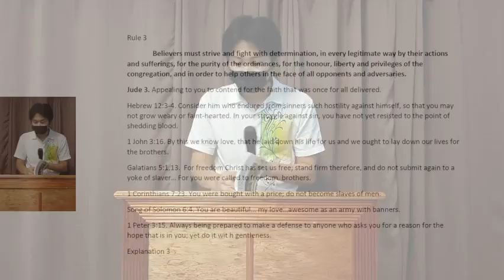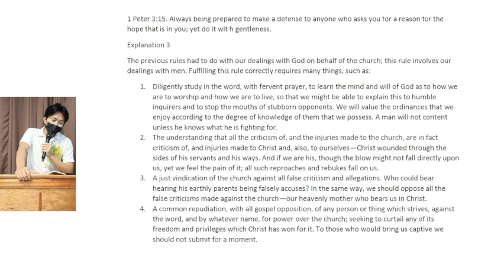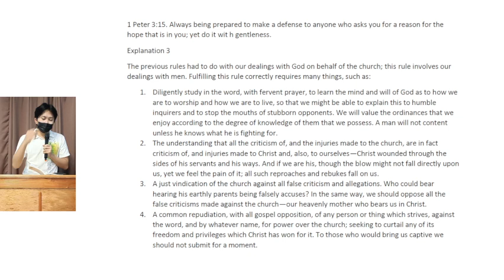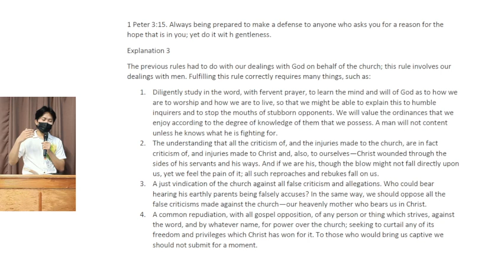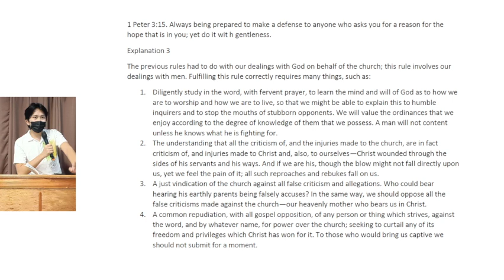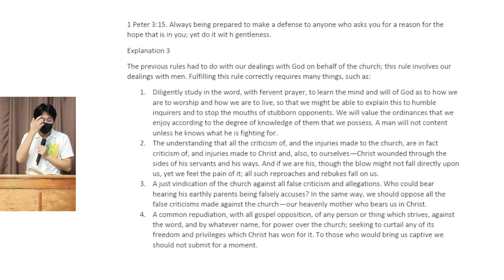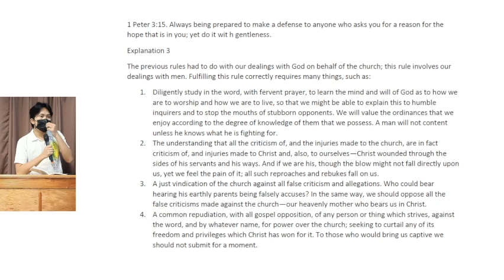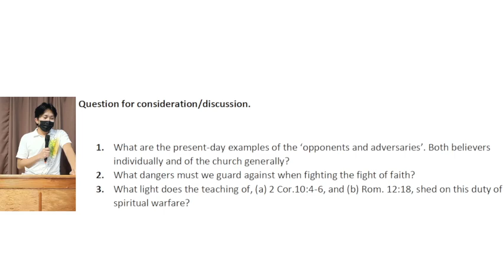Bible Class - Duties of Christian Fellowship (7.3)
Teacher - Bro. Criss Evan Longkino